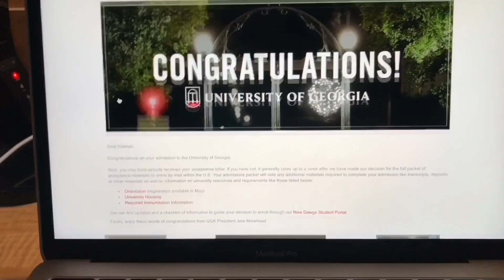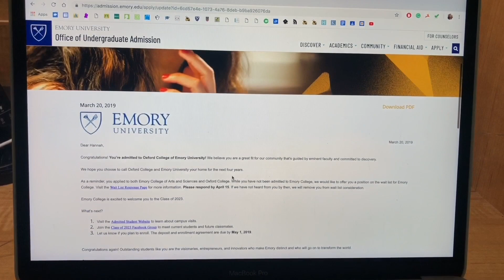college decision reactions!! (uga, georgia tech, emory)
college decision reactions

watch me react to my college decisions :)